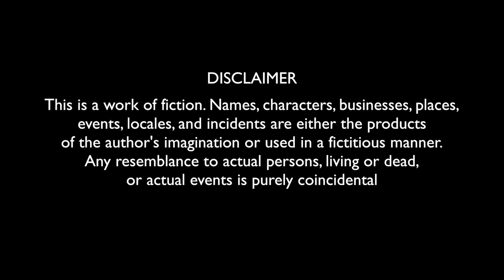Hoshiyaar Chand Hoshiyaar Pur Wala | Hindi Comedy | Shehbaaz Khan & Team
Hello Everyone!
We are back with a new character Hoshiyarchand, who is very cunning and tries to overcome any situation with his Sharp mind, The character is Inspired by one and only Mr. Khader Khan Sahab and no doubt he was a legendary Actor and this is a small tribute to him. Hoshiyarchand will be back with different concepts again.

                                  Shehbaaz Khan Entertainments Presents

Starring: Shehbaaz Khan, Hyder Khan, Hussain Raza, Sohail, Ibraheem, Aijaz Khan, Prince Taufeeq
Azam Bond, Salman, Mohd Rahmath

Written By: Shehbaaz Khan and Mohd Rahmath

Direction : Salman Shaik

Assistant Director : Amer Bin Sayeed

Edited by: Shehbaaz Khan

Production Designer : Mohd Ayaz

DOP : Ayan Khan

Casting and Costume By: Mohd rahmath, Amer Bin Sayeed

Executive Producer: Salman Shaik